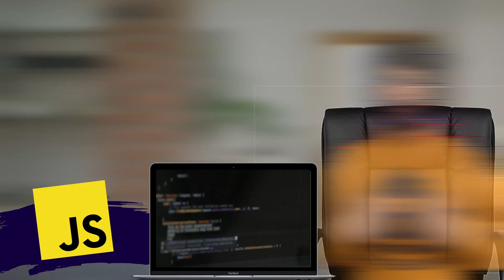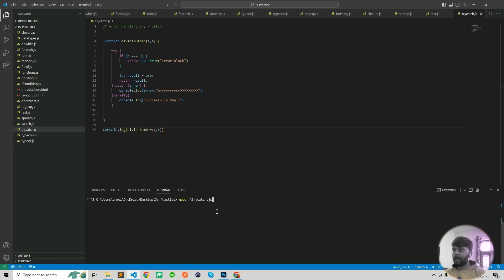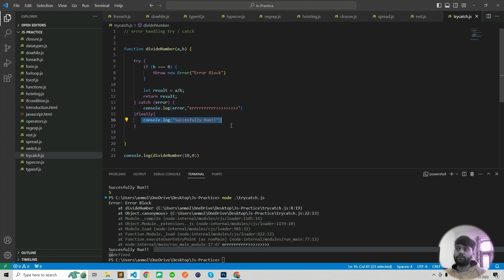Error Handling: try and catch in JavaScript in Hindi🔥 #21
Unlock the power of error handling in JavaScript with our latest tutorial! 🚀 Dive deep into the 'try', 'catch', and 'finally' blocks to effectively manage exceptions and create robust code. Learn practical examples, understand the importance of gracefully handling errors, and discover how 'try-catch' can elevate your programming skills. Whether you're a beginner or looking to enhance your JavaScript expertise, this tutorial has something for everyone. 🌐💻 Don't let errors disrupt your code – join us on the journey to becoming a confident JavaScript developer! 🔍🛠️

🔗 Topics Covered:

Understanding 'try', 'catch', and 'finally'
Real-world examples of error handling
Best practices for managing exceptions
How to gracefully handle unexpected situations
Elevate your coding skills with error management techniques
👨‍💻 Perfect for developers of all levels! Hit play and revolutionize your JavaScript coding game. 🚀📚